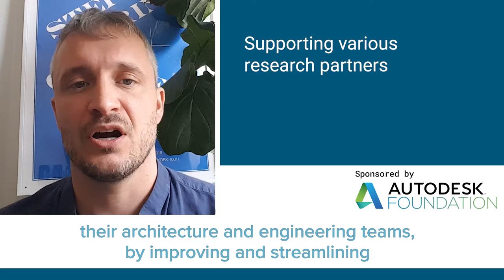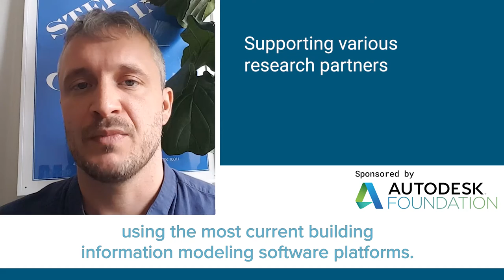Charles Newman - E4C 2021 Program Coordinator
Charles Newman, one of our 2021 Program Coordinators, is also a licensed architect with over 15 years of international experience working across various environments including dense, urban informal settlements, precarious refugee camp settings, and in communities seeking to rebuild post-conflict. He has previously been both a Fellow and Expert Fellow with E4C, welcome back Charles!